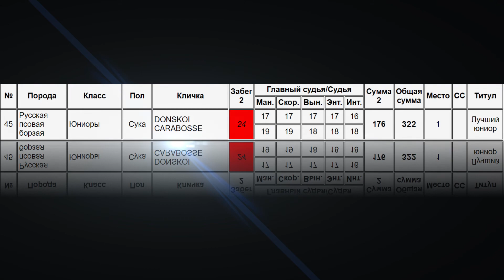Русская псовая борзая DONSKOI CARABOSSE. ЧРКФ CACL, Суханово 2019.